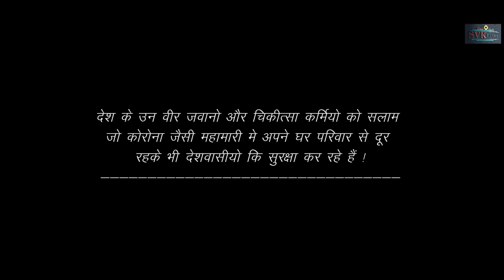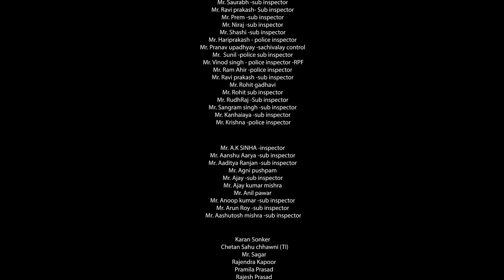Deswa Ke Lal !!chhath Geet 2020 Arti Sharma ! Baikunth Dham Surykund छठ गीत 2020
Amazon Prime Music

Singer -Arti Sharma

Lyirics : Umalal Yadav &
Sangram Singh :Sub Inspector :Bihar Police

Studio :Mv Studio :Mumbai

Voice over -Bhupendra Singh

Concept :Kundan Singh & Anusha Sharma

Cast:Kundan Singh Anusha Sharma
Rajnish jhanjhi.Vibha Sharma.
Urvashi Sahu.Rajendra kapoor.
Priya Sharma. Pushpa Sharma.
Lakshya Sharma.Aamir. Arti Sharma.
Saksham Sharma.

Special apearance :  karan sonkar. chetan sahu ( Bhilai police )

Director &Editor :kunal Suryvanshi

Associate Director :Lakshya Sharma

Assistants :Harsh Sharma

Casting Director :Harsh Jha

Choreographer :Maddy Babu

Creative Head :Anusha Sharma

Executive Producer :Preet Kaur

Costume :Vibha Sharma

Special Thanks :Mr.Gupteshwar Pandey :Former DGP (Bihar )

Mr. Prantosh Kumar Das :Deputy Inspector General Of Police (Bihar )

Mr. Harkishore Roy :Supritendent Of  Police (Bihar  )

Mr.Rajendra Arora :Founder (Baikunth Dham,Bhilai )